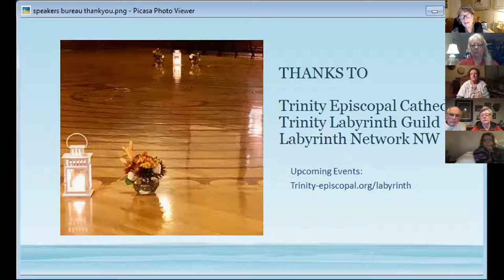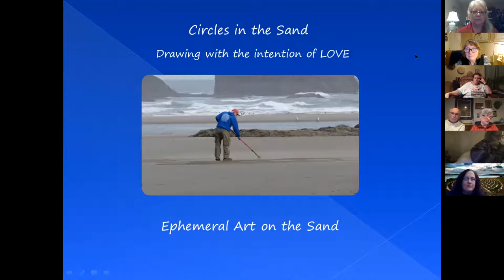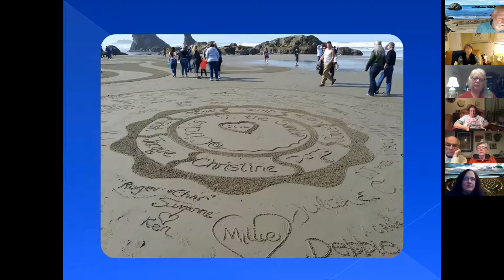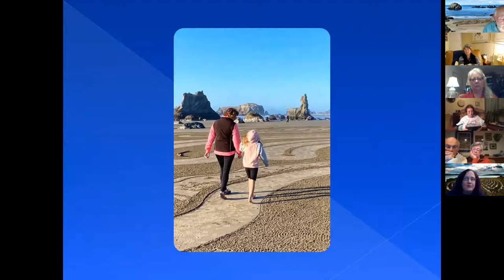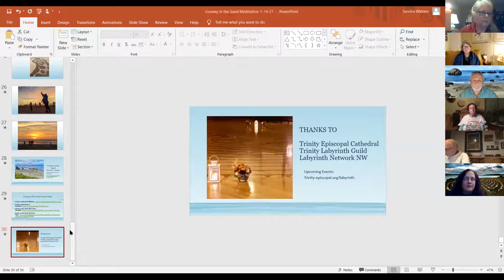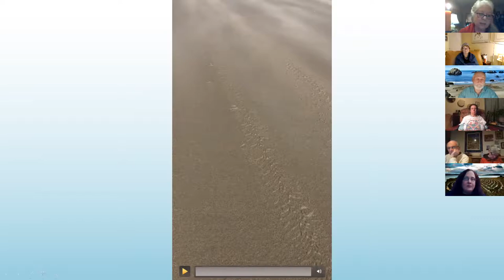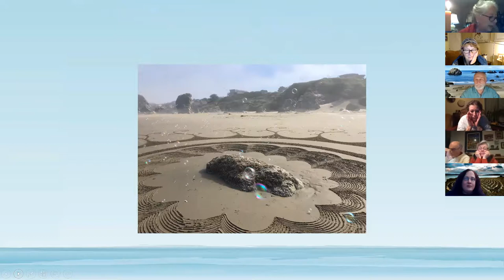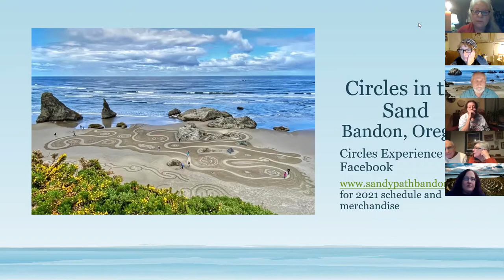Circles in the Sands | Denny Dyke | Labyrinth Speakers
Denny Dyke, founder of Circles in the Sand, is an artist and spiritual leader who attracts hundreds of people to walk his beautiful temporary labyrinths, which are lovingly created at low tide along the Oregon Coast. Hear the story of his calling to the “Sandy Path” and the journey of sharing the intention of love.